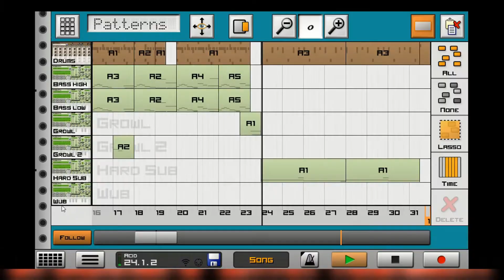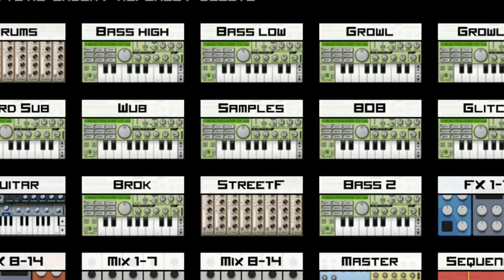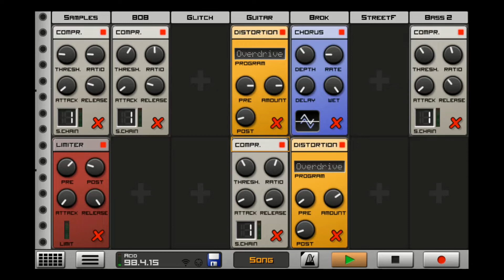"Acid" Produced by BROCKHARD THE DEVISTATOR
This song has a difficult time deciding what it wants to be. It jumps around a lot and I couldn't really decide on a direction to go for it so I just loaded it up with a bunch of crazy sounds. its borderline cliché and I apologize.